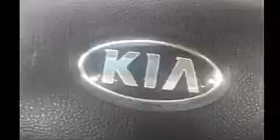Como saber si la bujia de mi auto esta mala 😎😎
algunos tips para reconocer el daño que puede tener tu vehiculo se ven atraves de la bujia